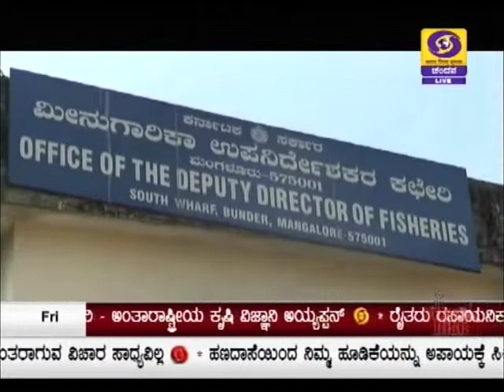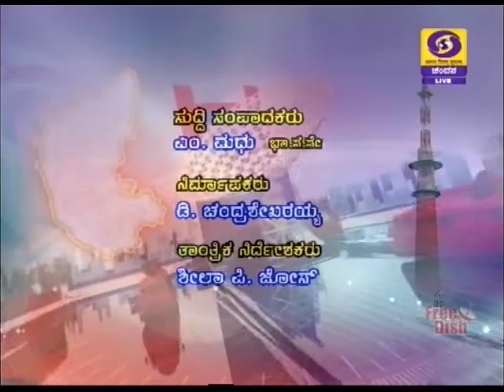DD CHANDANA NEWS 6.12.2019 9:00 PM